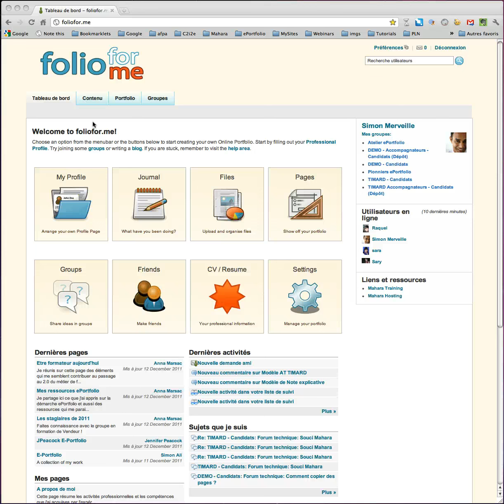Renseigner son profil sur Mahara